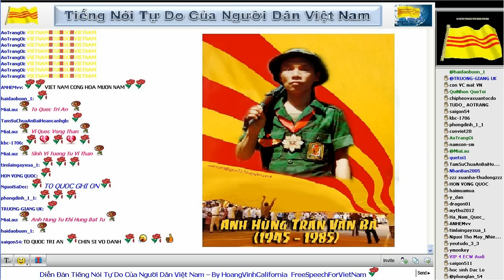1 22 2014 Bản Tin Việt Nam Người Việt Hải Ngoại News audio for Tam An